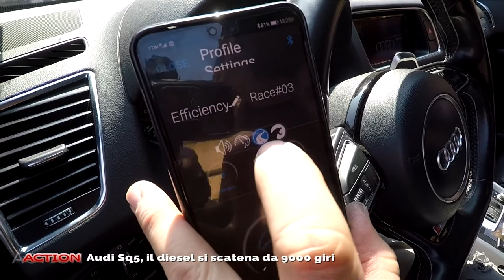Audi Sq5 come funziona il sound booster | come si usa il pedal booster | cosa serve il chip box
Montaggio Active Sound Booster Maxhaust su Audi Sq5. Completamente gestibile tramite App.

Il sistema è omologato e consente di gestire oltre 30 diverse sonorità per garantire un sound da vera sportiva a qualunque tipo di vettura. In aggiunta, per migliorare i valori di coppia e potenza, è stata installata la centralina Seletron programmata da 9000 Giri Elaborazioni.

INTERVENTI EFFETTUATI
1. MOTORE
• Montaggio Active Sound Booster Maxhaust (doppio kit)
• Centralina Seletron Chip Box
• Pedalbooster Seletron touch
Incrementi: +34cv / +65nm

Se ti piace il mondo delle automobili, visita il sito:
Oppure telefonarci in sede:
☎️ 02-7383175